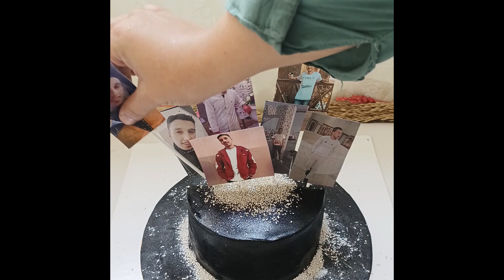How To Make This Cake In 3 Minutes ??!!!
الكيك اللي بيبقي فيها صور الشخص بتبقي جميلة قوي .. وبتدي شكل تحفة وكمان بتبقي حاجة مختلفة
هتتعلم معانا ازاي تزيين الكيك بشكل احترافي وللمبتدأيين وفي المنزل كمان!

 الفائدة من تزيين الكيك بعجينه السكر انه مش موجود علي يوتيوب خالص حد بيشرح ازاي تعمل اشكال ثري دي بعجينه السكر
فا احنا في القناه هنا بنحاول بقدر الأمكان نعلم حضراتكم طرق التزيين وازاي تقدر تستغل الموهبة دي في انك تفتح براند ليك في المستقبل
هسيبلك بعض الروابط اسفل الوصف دة هتلاقي فيها بعض الكيكات المميزه اللي عملناها علي البيدج

✅ Use Fondant on Cake Decoration

🙊 في الاخر شكرا علي وقتك الثمين واتمني ان القناه تنال اعجابك 💖